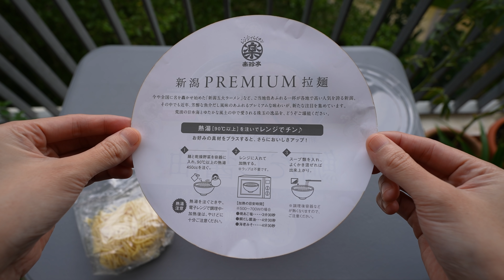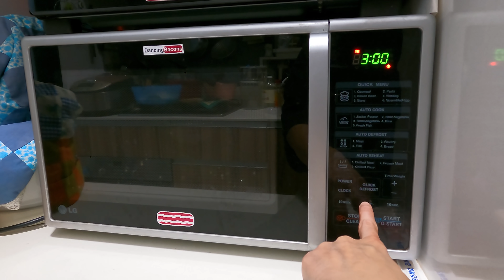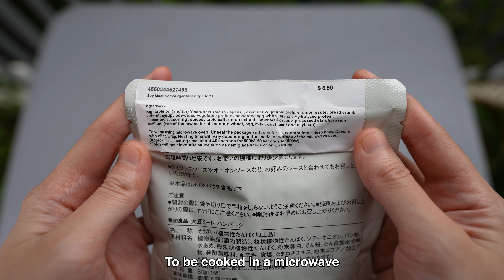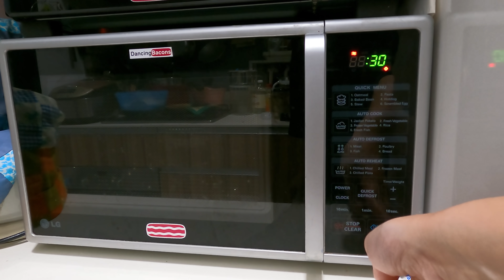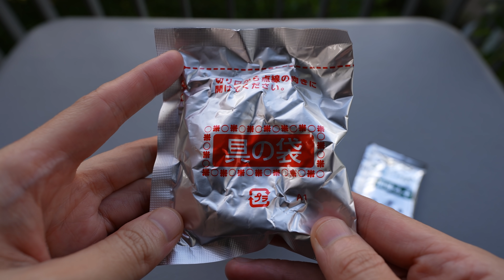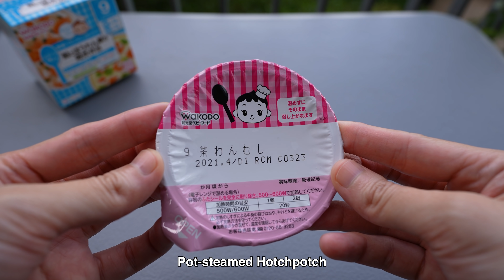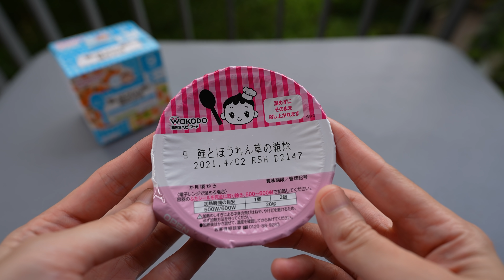10 Japanese Instant Food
10 Japanese Instant Food

1. Premium Red Snapper Soy Flavour Ramen
2. Soy Meat Hamburger Steak
3. Spicy Pork Curry Noodles
4. Instant Risotto Cup Cheese Flavor
5. Cup Miso Soup with Spinach
6. Instant Ramen Cup
7. Brown Stew Potage with Roasted Bread
8. Rice Porridge & Pot-steamed Hotchpotch (Baby Food)
9. Sapporo Shio Ramen
10. Black Spicy Seafood Yakisoba